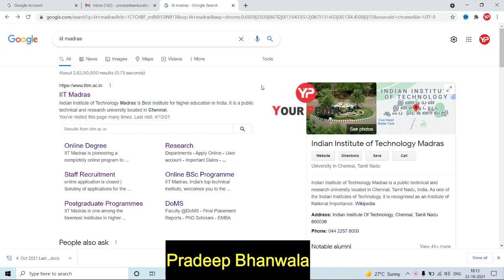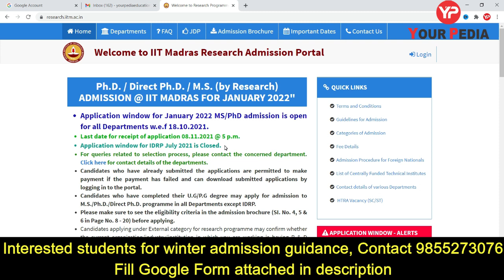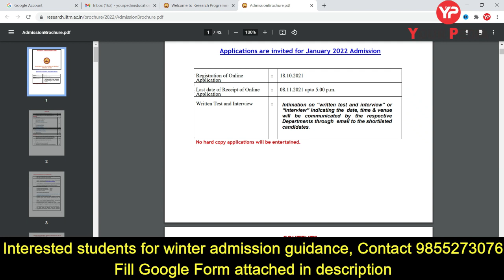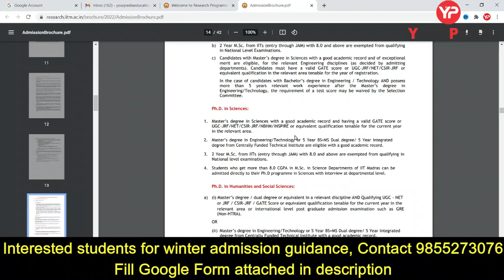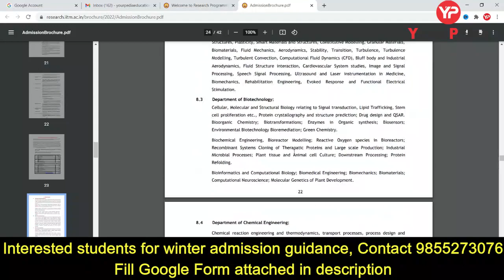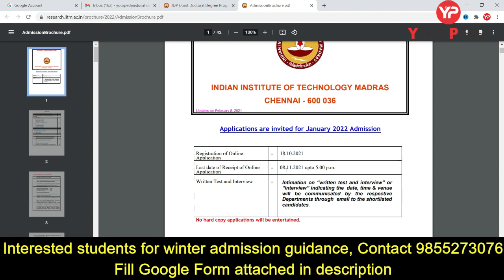Winter admission 2021-22 in IIT Madras | MS PhD Direct PhD forms out | POST GATE Counselling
In this Video, regular winter admission 2021-22 update related to  IIT Madras has been discussed and students are advised to apply in MS (MTech  Research), PhD & Direct PhD.